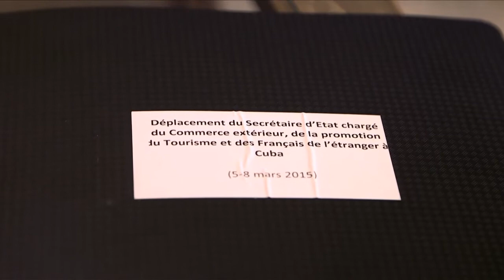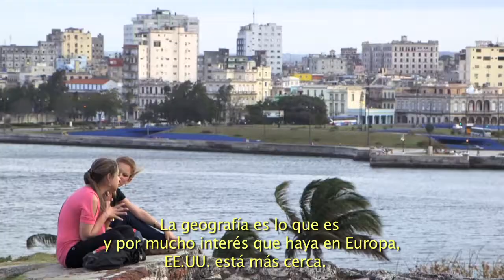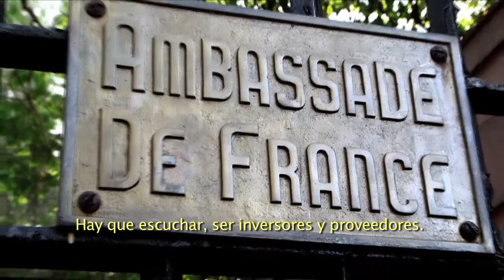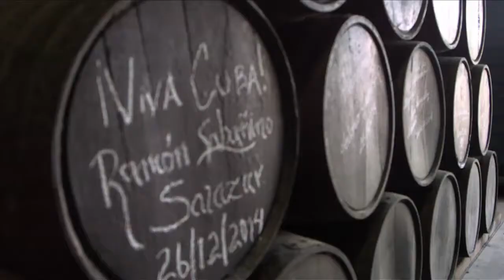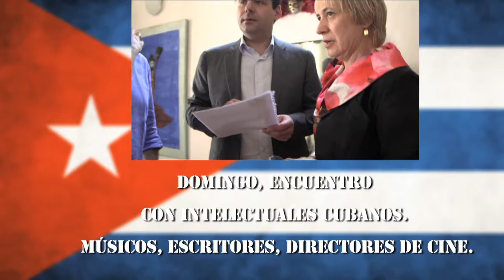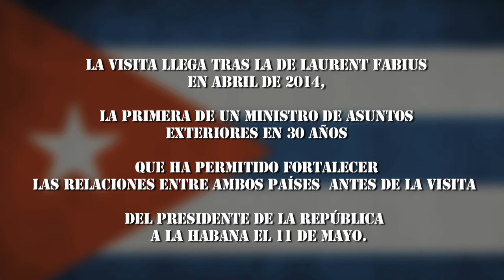Francia en Cuba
Matthias Fekl, Secretario de Estado encargado de Comercio Exterior, promoción del turismo y los franceses del extranjero, viajo a Cuba del 5 al 8 de marzo 2015.

Después de la visita de Laurent Fabius en abril de 2014, primera visita de un Ministro de Asuntos Exteriores desde hace más de 30 años, esta visita ha permitido afianzar nuestra cooperación, en particular en la perspectiva de la visita del Presidente de la República a La Habana el próximo 11 de mayo.

Instragram : @francediplo